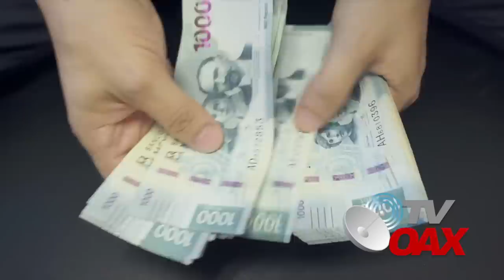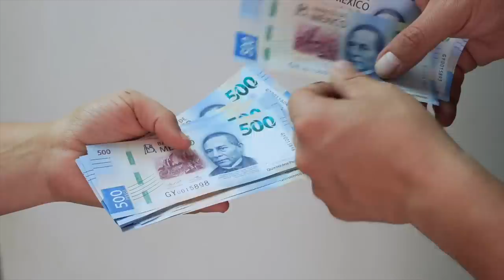🇲🇽ES OFICIAL!Mexicana de Aviación es de los Mexicanos,Abogados pierden jugoso negocio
Mexicana de Aviacion regresa al Pueblo De Mexico.Juez da la razón al Presidente de Mexico.